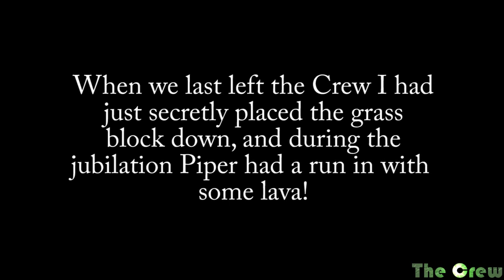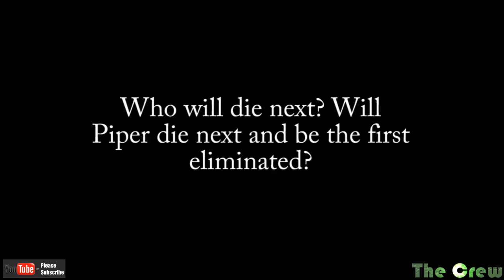Minecraft - Survival Island - Episode 4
We continue after last episodes dramatic reveal of the return of the grass, and a certain players death while all this occurred.

How will the Crew rebound from this?